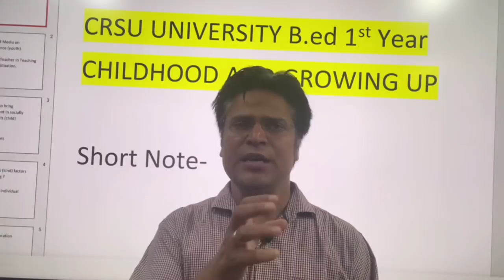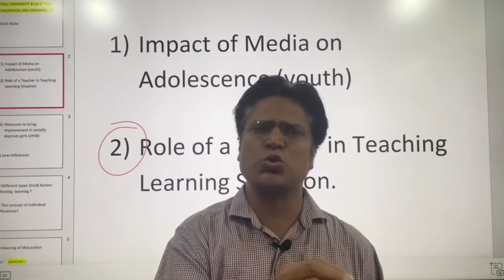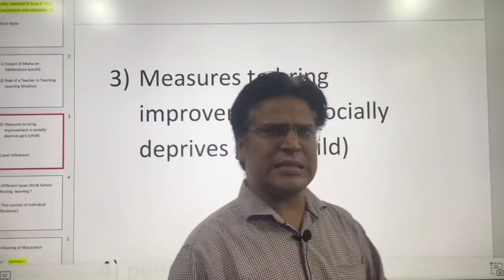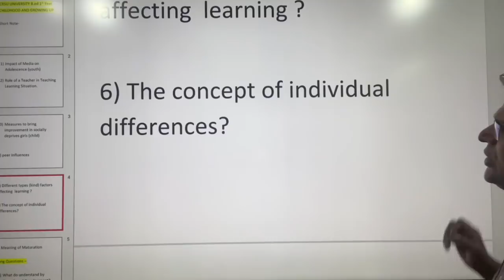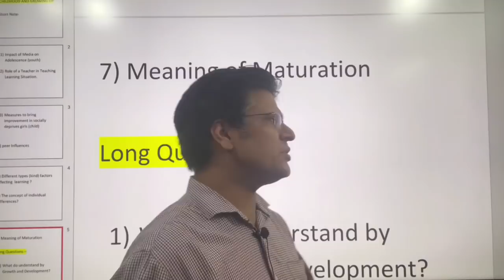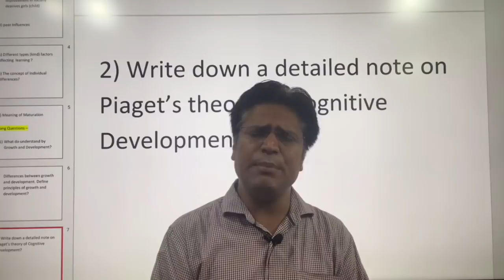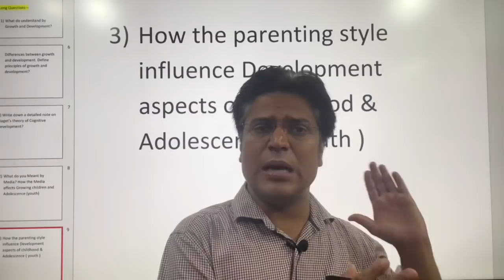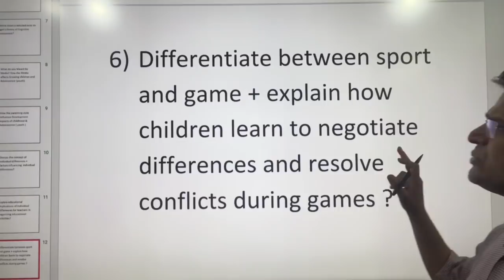CRSU University B.ed 1st year important questions Childhood & Growing up most important questions 👆